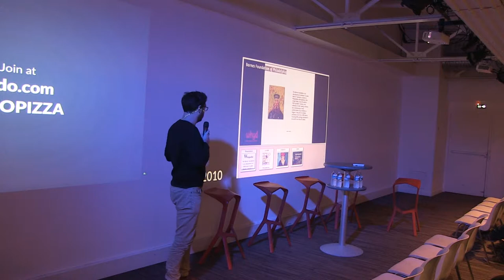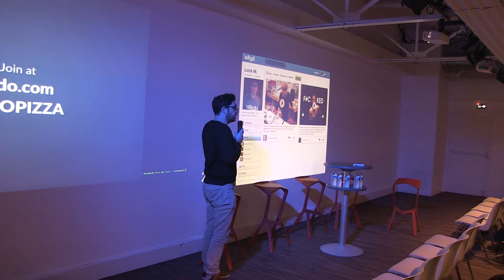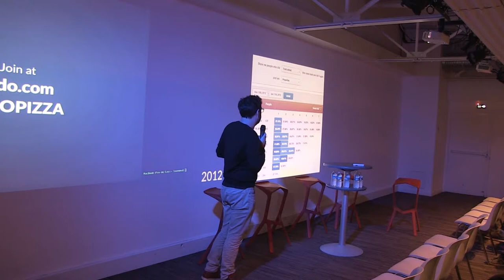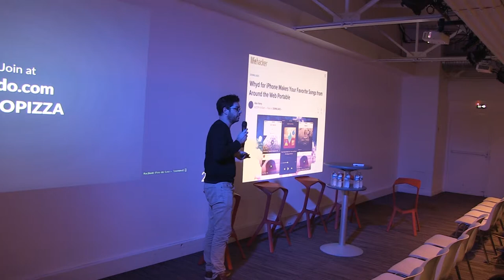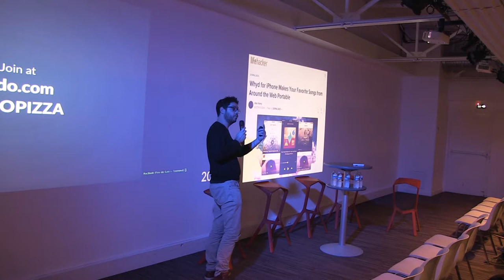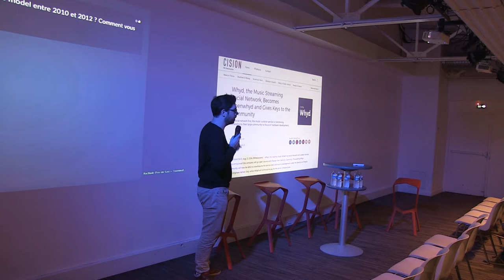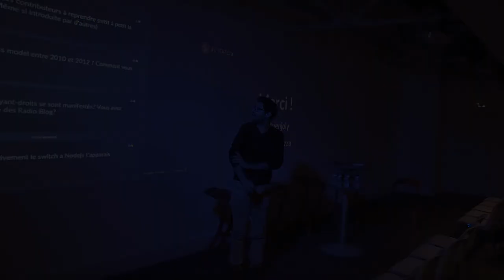Le développement durable appliqué au code (Keynote @ CTO Pizza, NUMA)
Keynote extrait de l'évènement "CTO Pizza Live Session #4", (15/11/2018)

Dans cette présentation, je raconte comment on a fait pour que la codebase d'openwhyd.org (commencée en 2012, en tant que produit principal de la startup, pas encore open source) tourne encore aujourd'hui, malgré la dette technique, le pivot de la société, et la transition en projet open source. Et je partage quelques conseils basés sur mes erreurs.

Pour être au courant des prochains évènements et articles de CTO Pizza